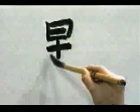🐹 APRENDE A ESCRIBIR ESTE KANJI MEMORIZALO YA ✔️ | GAMBATEANDO - Japones Para Todos